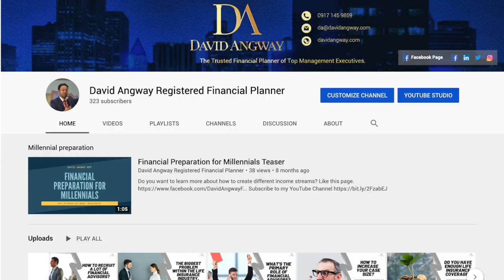How can a Mutual Fund help you and your family grow your investments this year -Rex Mendoza RFP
Rex Mendoza is the CEO of Rampver Financials and he shared the amazing aspect of Mutual Fund right now. You can be profitable in the long-term especially you use this tool.

Do you want to make some changes in your career and finances today!

Listen to us in Spotify and Apple Podcast